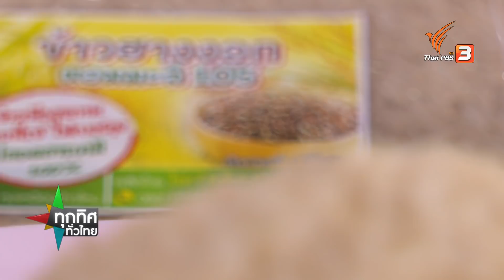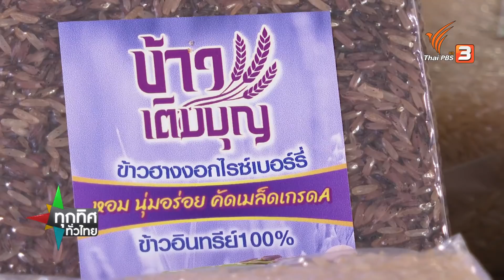เพาะพืชกระท่อมส่งโรงงานอุตสาหกรรมรายได้สูง จ.ตรัง : ทุกทิศทั่วไทย (24 ม.ค. 65)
รายการทุกทิศทั่วไทย ประจำวันที่ 24 ม.ค. 65

- ชาวสวนยางพาราจังหวัดตรัง หันมาเพาะพืชกระท่อม ส่งตรงโรงงานอุตสาหกรรม ประกันราคา มีตลาดถาวร
- ตามชาวบ้านออกหาหอยท้ายเภา ราชินีหอยแห่งจังหวัดสตูล ขายราคาดีกิโลกรัมละ 500 บาท
- ชวนกินข้าวฮางงอกเพื่อสุขภาพ ที่จังหวัดขอนแก่น จากฝีมือผู้สูงอายุรวมกลุ่มแปรรูปข้าว

ติดตามชมได้ในรายการทุกทิศทั่วไทย วันจันทร์ที่ 24 มกราคม 2565 เวลา 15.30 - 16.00 น. ทางไทยพีบีเอส